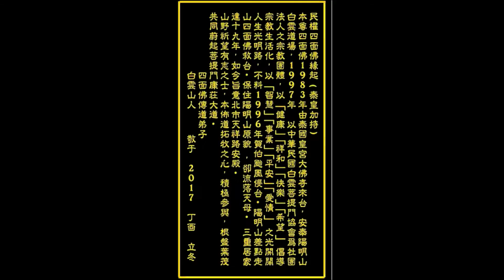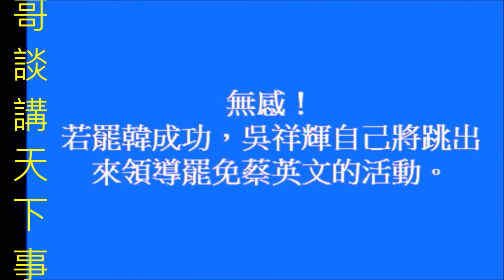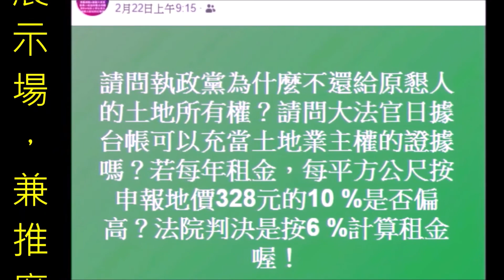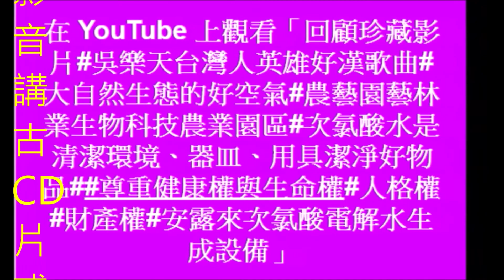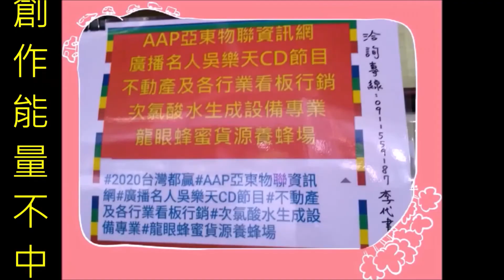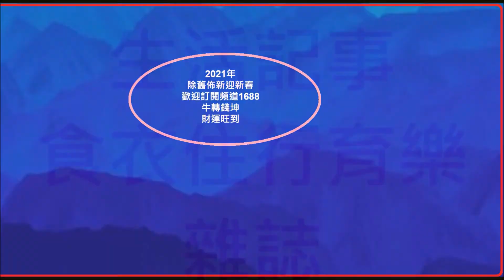民意建言與媒體針鋒 選總統乙事由上蒼決定時間 言論自由 言行一致 善待動物 信賴保護 國家賠償 政府預算經費來源與去路 天佑台灣國泰民安風調雨順五穀豐收 收藏字畫 推動吳樂天講古 發揚台灣語文視影音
東京奧運台日共享感動 謝長廷_文 詳閱説明欄內文 柯文哲拜訪人民最大黨當老大？上蒼的天公仔？！防疫#天祐台灣國泰民安風調雨順政通人和#李社長：改變成真跳票#沒有總統命，只能藍白合#逆時鐘非逆水行舟

民意建言與媒體針鋒系列#台北市長柯文哲說選總統乙事由上蒼決定時間#言論自由#言行一致#台北市議員黃郁芬在臉書貼文，建請台北市長柯文哲要善待動物#信賴保護#國家賠償

台鐵高鐵板橋捷運站出入口 要戴口罩 要消毒 保持安全社交距離 要掃描 1922使用疾管家LINE頻道的附加功能 使用智慧型手機照相機掃描 QR Code的旅客請紙本填寫相關資料#聯名信用卡#敬老愛心

條款名稱：文化部對受嚴重特殊傳染性肺炎影響發生營運損失之事業補助

申請類別：出版事業

*計畫內容摘要 :
吳樂天講古最著名傳奇人物廖添丁，傳遞廣播名人吳樂天大聲鏗鏘有力的臨場感且具震撼力，讓代代相傳的喜怒哀樂回憶，可稱台灣國寶的講古文化。
本計畫係結合網路科技平台就吳樂天詞曲的台灣人的歌江湖男女、英雄好漢以視影音有聲出版與流行音樂事業複合經營。
由酷哥談講天下事吳樂天講古談講傳承，並配合護國神山群山富國農園藝業生物科技永續經營業者在士林外雙溪可容許使用土地作為紀念吳樂天視影音節目展示場，兼推廣台灣語文文化的據點，提供視影音講古CD片或隨身碟，部分贈與文教機關及愛好者協助推廣。

遵循文化部規定，就研發計畫執行人才培育、訓練及擴大藝文市場，使「藝文人才不流失、創作能量不中斷、提升數位運用及傳播」為宗旨辦理。

金○坪律師即被繼承人林○濱之遺產管理人
主  旨:茲經搜索遺產遺債事項，請台端等人就被繼承人林○濱所遺留遺產及遺債之憑證及文件，請於文到十日內將如說明事項，速速交付給金○坪律師即被繼承人林○濱之遺產管理人，以便清理其遺產及遺債事宜，避免隱藏及訟事。請查照。
說  明:
一、 經查被繼承人林○濱生前出售土地處分有關上石○○段(西○段)及三塊厝段(北○段)之價款流向之相關證據及文件及重測前溪○厝段溪○厝小段68-3地號，即東○段806地號交付出名人林○順之土地所有權狀。
二、 國○凱事業有限公司營業權讓與林○順之妻洪○真經營之公司承受，該營業權讓與金，請林○順之妻舉證確有給付之證明。
三、 被繼承人林○濱投資羅莎食品股份有限公司及林○順自銀行取回的股票，均有羅莎食品股份有限公司股東名冊可按。
四、 請出名人林○鴻提供自108年3月12日起至110年4月30日止有關台灣○○特生物科技有限公司收入支出明細、相關清償銀行借款之憑證及說明剩餘現金之流向。
五、 請出名人林○儀向新北市○○區農會調閱宏○辦公設備有限公司自107.1.1.起108.6.30止匯入匯出及轉帳之明細，以便查明被繼承人林○濱所借入之資金流向。
六、事關被繼承人林○濱之遺產、遺債之清理事宜，台端等人就被繼承人林○濱所遺留遺產及遺債之債權債務憑證及文件含正本等提出文書之義務，請於期限內交付予金○坪律師即被繼承人林○濱之遺產管理人，以資釐清真實，以免訟累。